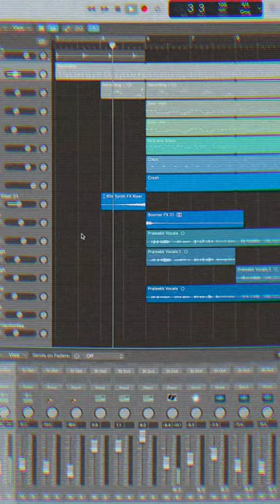song from a Brass Vase ⚱